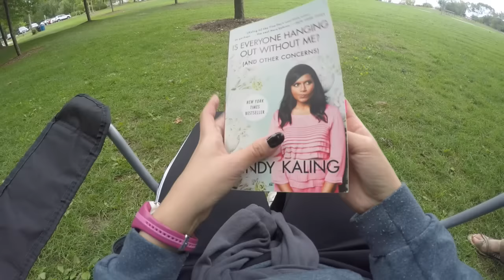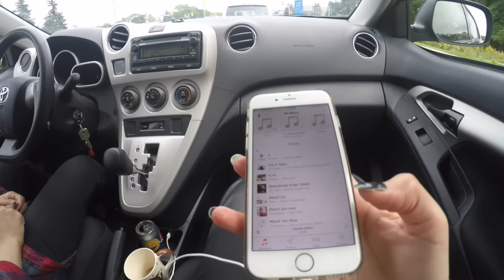Document Your Life: August 2015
Month where I don't do ANYTHING interesting and just... go to university! fun!

My Equipment:

GoPro HERO4
50mm f 1.8 lens
18-55mm lens
10-20mm f 3.5 lens
iMovie 10.0.5

Lauren also runs a book blog - it's my favorite.